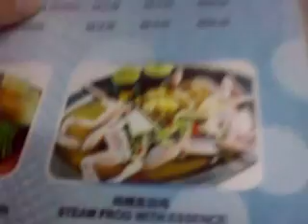WhatsAbd - Cycling Is A Lot Of Crab! Part 4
WhatsAbd takes you on his crabby cycling journey of 36km with his friends